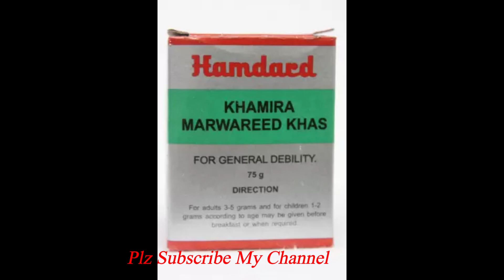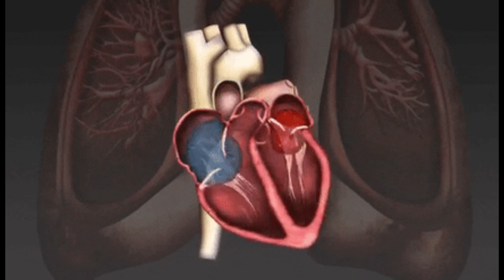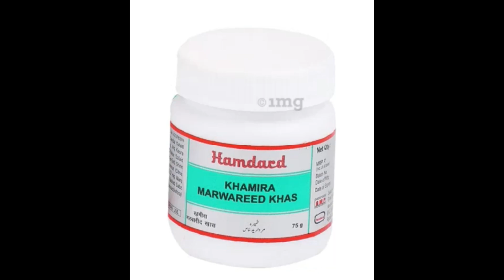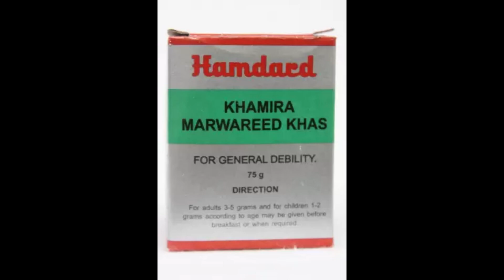Khamira Marwareed Khas Ke Fayde| Weakness, Mental Stress, Heart muscles, Restlessness, Vertigo, etc.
Increases the strength of the heart muscles. Gives relief from cardiac palpitation and tachycardia. Reduces mental stress and fatigue.